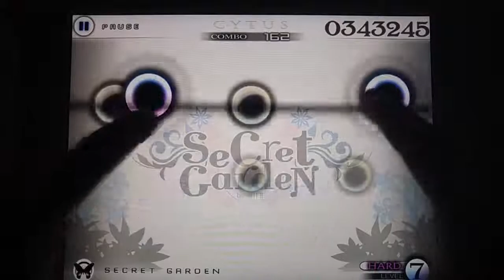[Cytus] Secret Garden TP100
GAME: Cytus
CHAPTER: CHAPTER Ⅰ- OPERATORS
RANK: Million Master
TP: 100